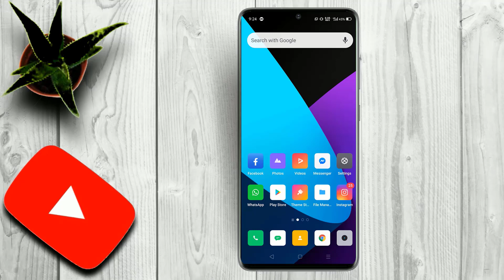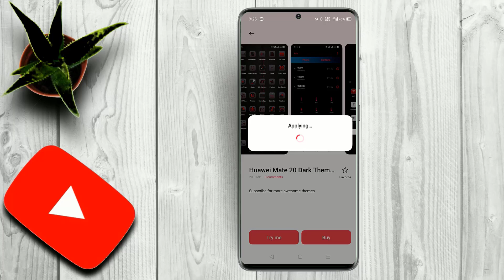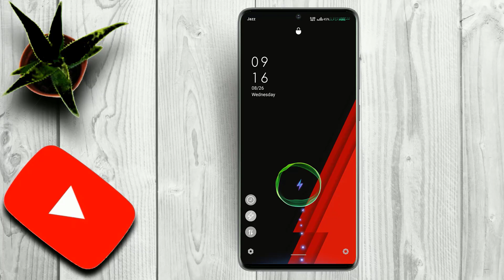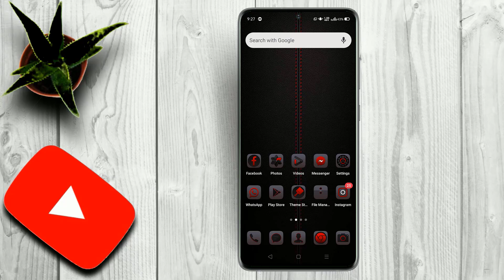Huawei Mate 20 Pro Dark Theme For Opp & Realme|| Huawei Themes|| Oppo Themes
Theme link..

Imod Pro APK link.